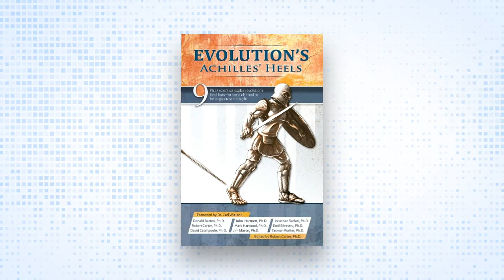Sin Before the Fall of Adam? (Article Podcast)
Within a theistic evolutionary framework, and many other ‘old earth’ views too, all members of *Homo sapiens* who were alive *prior* to the point when God made them like himself were soulless.  Actually, there is irrefutable evidence that human ancestors of the genus *Homo*—allegedly soulless ones, according to advocates of theistic evolution—were spiritually aware beings, that they had a concept of an after-life.

This article was written by Philip Bell and podcast produced by Joseph Darnell out of the CMI-USA office. Become a monthly contributor at visit our or simply text a donation to 84321. You can also help out by telling your family and friends to check out the podcasts.